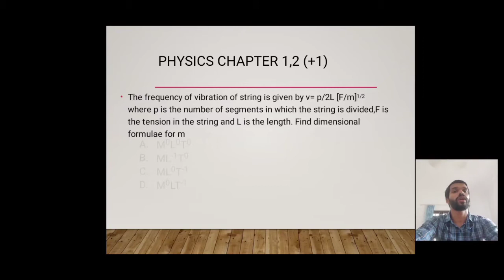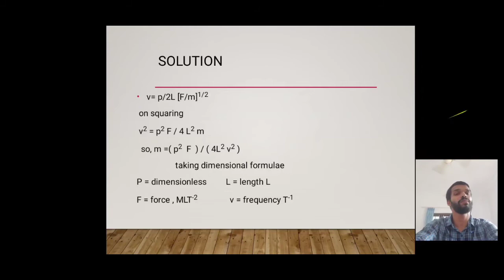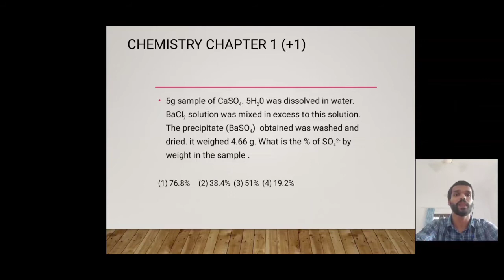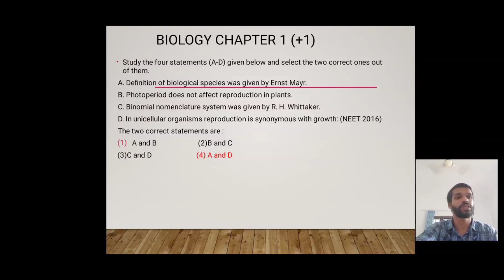LEARNING CONCEPTS | NCORE |NEET MOCK TEST |IMPRINTS FUND RAISER|CALICUT MEDICAL COLLEGE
Ncore:Online mock test for NEET Aspirants

  ഈ വർഷത്തെ മെഡിക്കൽ എൻട്രൻസ് പരീക്ഷ അഭിമുഖീകരിക്കാൻ പോകുന്ന വിദ്യാർഥികൾക്കായി കോഴിക്കോട് മെഡിക്കൽ കോളേജ് യൂണിയൻ 2020 ഒരുക്കുന്ന ഒരു മോക്ക് എക്സാം ആണ് എൻകോർ
 കോഴിക്കോട് മെഡിക്കൽ കോളേജിലെ വിദ്യാർത്ഥി യൂണിയനും പീഡിയാട്രിക് ഡിപ്പാർട്ട്മെന്റിന്റെയും  കീഴിൽ വർഷങ്ങളായി പ്രവർത്തിക്കുന്ന ചാരിറ്റി ഓർഗനൈസേഷൻ ആണ് IMPRINTS. ഏകദേശം ഒരു മാസം ഒരു ലക്ഷം രൂപയോളം ചിലവാണ് imprints നായി വരുന്നത്.വിദ്യാർത്ഥികൾ കളക്ട് ചെയ്യുന്ന പണവും അതുപോലെ ഫണ്ട് റൈസർ പരിപാടികളിലൂടെ എല്ലാം സ്വരൂപിക്കുന്ന പണംകൊണ്ടാണ് Imprints മുന്നോട്ടു പോകാറുള്ളത്.എന്നാൽ കോവിഡ് മൂലം ഈ വർഷം ഇതു രണ്ടും സാധിക്കാത്ത ഒരു സാഹചര്യമാണുള്ളത്.

ഈ വർഷം നീറ്റ് എക്സാം എഴുതേണ്ട പല വിദ്യാർത്ഥികൾക്കും ശരിയായ രീതിയിൽ തയ്യാറെടുക്കുവാനും സാധിക്കുന്നില്ല.പലരുടെയും സ്വപ്നമാണ് നീറ്റ് എക്സാം എന്നുള്ളത്, അതുപോലെ പലരുടെയും പ്രതീക്ഷയാണ് IMPRINTS. ഇവ രണ്ടിനെയും ഒരു കുടക്കീഴിൽ കൊണ്ടുവരിക എന്ന ലക്ഷ്യത്തോടെയാണ് Ncore എന്ന ഈ സംരംഭത്തിന് തുടക്കം കുറിക്കുന്നത്.

 കോഴിക്കോട് മെഡിക്കൽ കോളേജിലെ തന്നെ ഉന്നത റാങ്ക് കരസ്ഥമാക്കിയ വിദ്യാർത്ഥികൾ തയ്യാറാക്കുന്ന ചോദ്യങ്ങളാണ് പരീക്ഷയിൽ ഉൾപ്പെടുത്തുന്നത്. ഇമ്പ്രിന്റ്സ് നെ  ആശ്രയിച്ച് കഴിയുന്ന എൺപതോളം കുടുംബങ്ങൾക്കു വേണ്ടി എല്ലാവരും ഈ സംരംഭവുമായി സഹകരിക്കണമെന്ന് സ്നേഹപൂർവം അഭ്യർത്ഥിക്കുന്നു.

For updates:-
Follow at

IMPRINTS
College Union 2020
Calicut Medical College